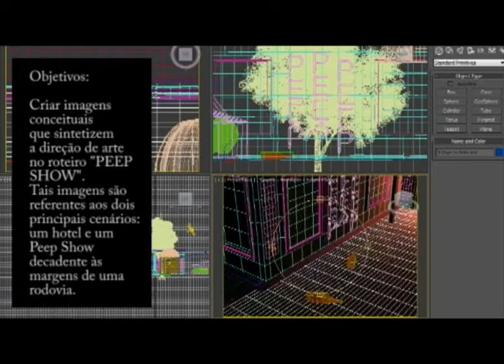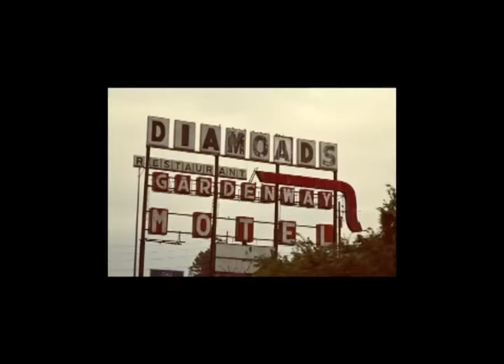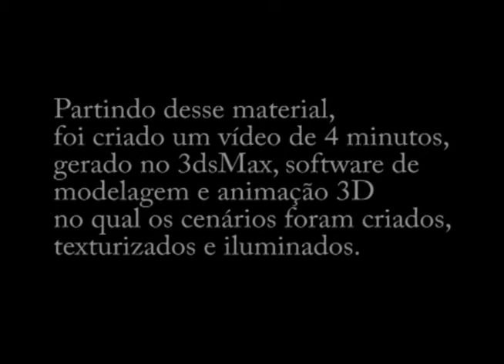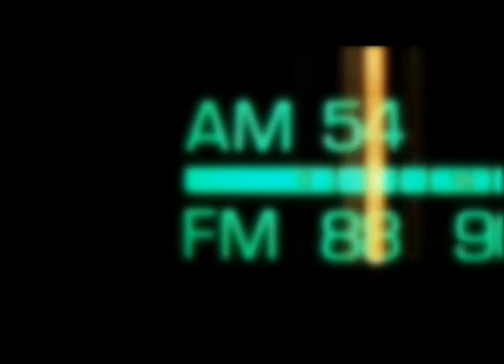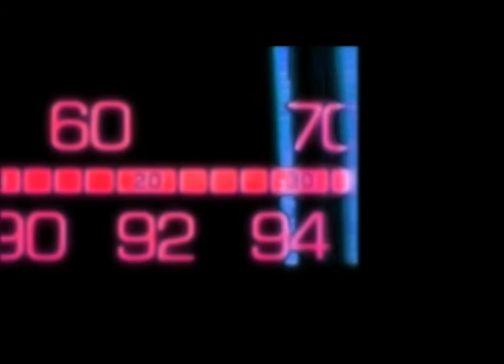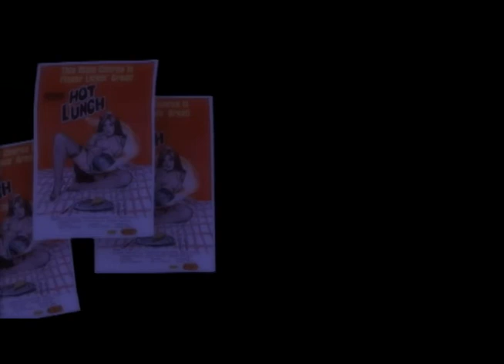Peep Show - Direção de Arte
Trabalho para a matéria "Direção de Arte" (5o período, CINETV/PR) ministrada por Valdy lopes Jr.
Realizado em 3dsMax + Vray